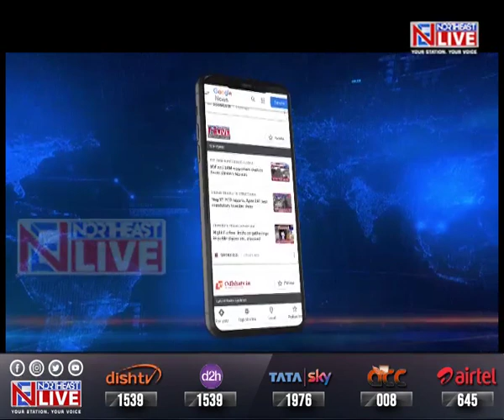Mizoram girl secures prestigious international scholarship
Mizoram | A Mizoram girl is all set to pursue higher studies at the Asian University for Women in Bangladesh’s Dhaka with an International Scholarship.

Hmangaihzuali, daughter of a small landholding farmer, has succeeded in securing a scholarship at the prestigious Asian University for Women in Dhaka after receiving a scholarship of 375 thousand US dollars which is nearly equivalent to Rs. 2.8 crore.